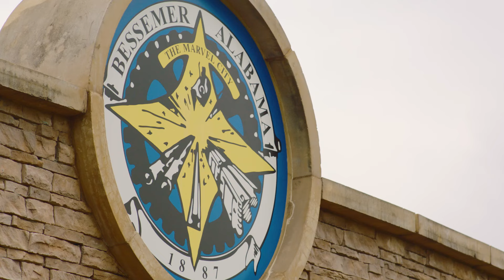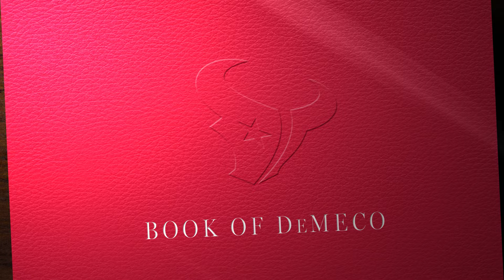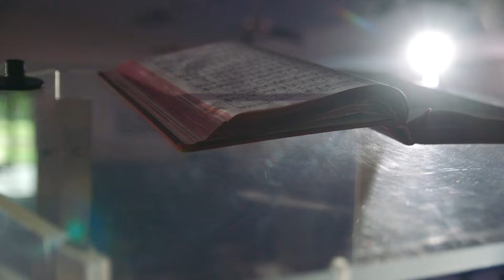The Book of DeMeco: Untold Stories from Texans HC DeMeco Ryans | Monday Night Countdown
On Monday Night Countdown, Houston Texans head coach DeMeco Ryans sits down with Michelle Beisner-Buck to discuss his life journey from speaking at the pulpit as a teenager to drawing X’s and O’s as a high school football assistant. He credits the life lessons learned in his hometown for shaping who he is as a man and coach.